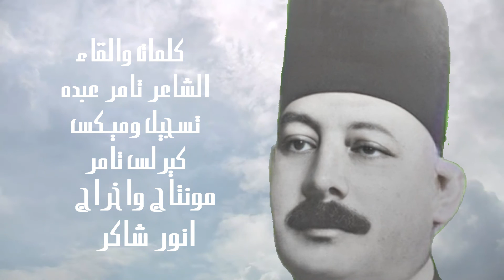قصيدة الارشى اسكندر حنا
برنامج اجمل خدام